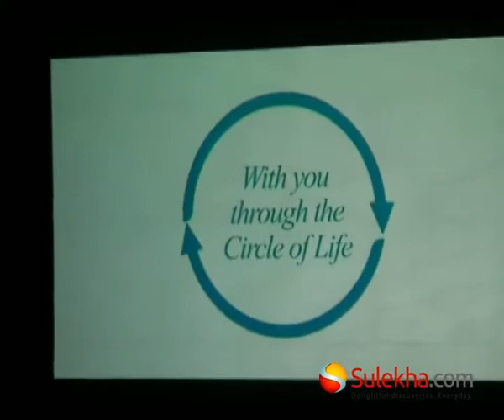Apollo Hospital Meet the Press